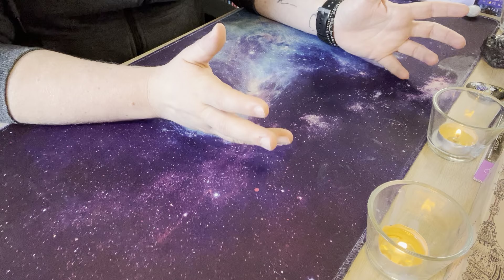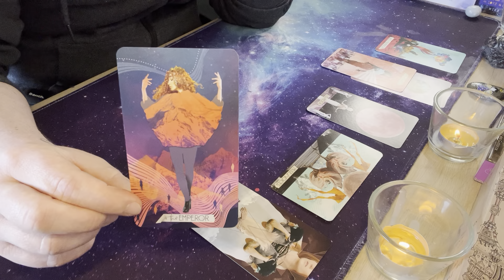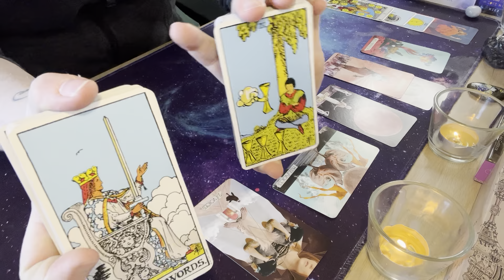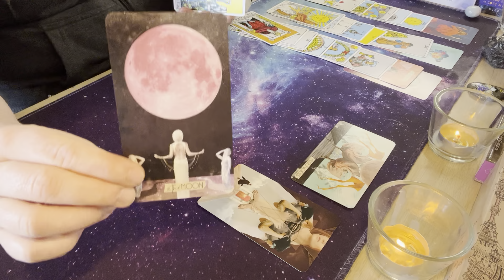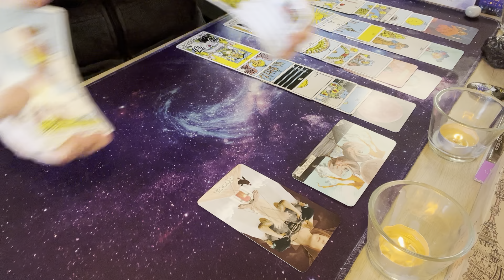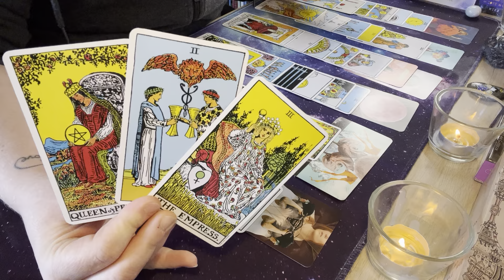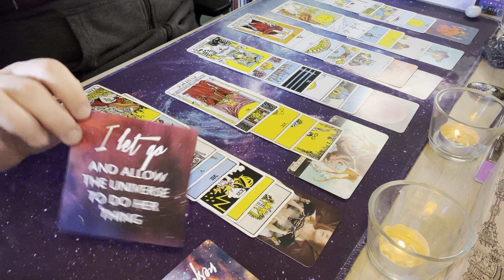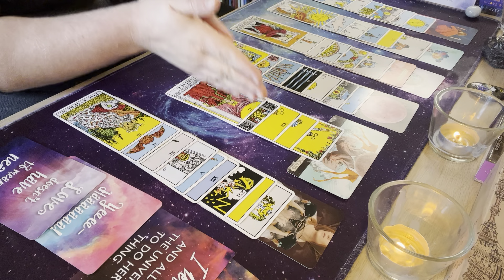Creative Energy Tarot | Scorpio April 2022 | "Emperor vibes: here's how you help the collective!"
Creative Energy Monthly Forecast Tarot! Connecting you with the energies that will help you through the month ahead for your highest good, in service to your highest vision. I let Spirit do the talking, and I intend for this to give you what you need to know for a healing, and creatively inspired month ahead (crosswatchers welcome!).

What did the cards say about your month ahead? I'd love to hear your thoughts.